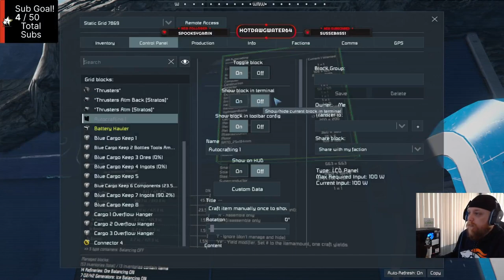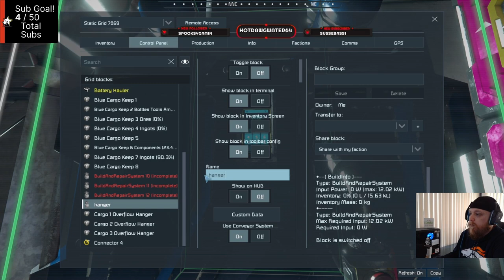EP43: Fighting the Neighbors! Space Engineers Solo